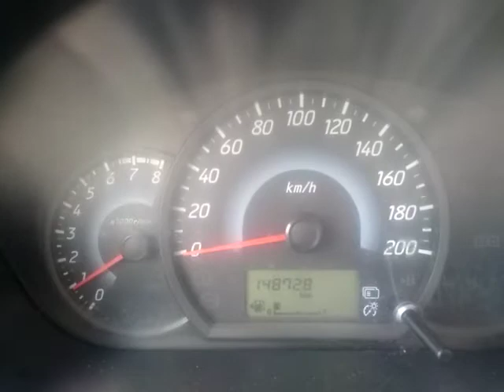smartwatch auto parqueo and horn and motor